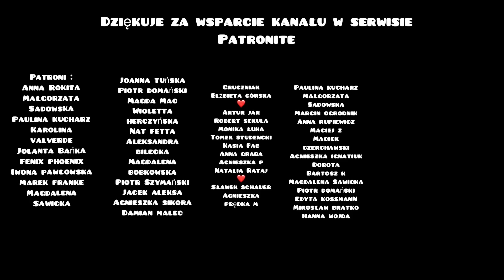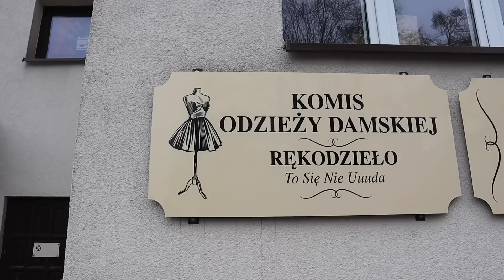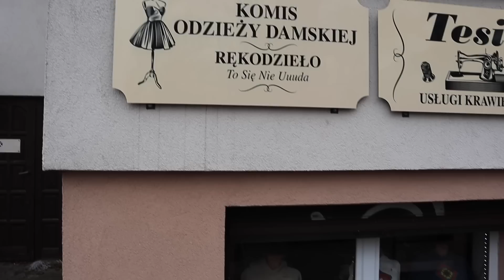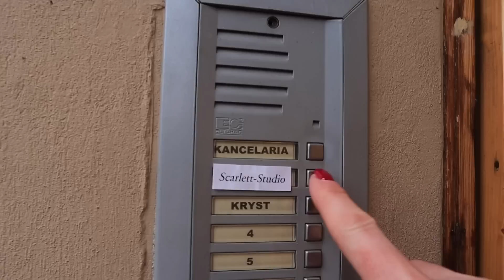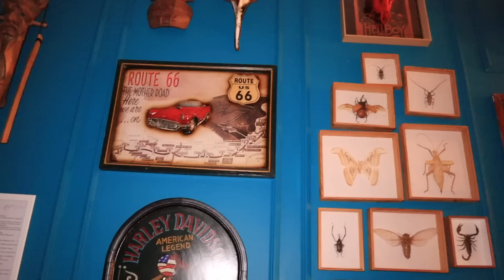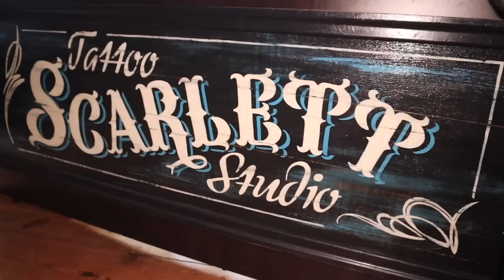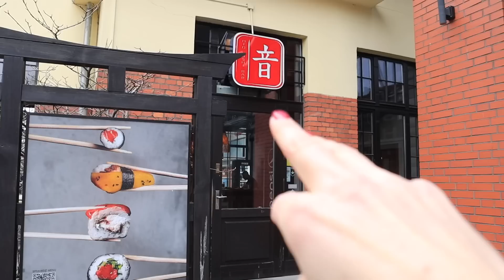vlog Czy ktoś mnie zawiódł? Dzień kobiet -tatuaż, fryzjer, sushi ;)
✅Moje rękodzieło. Zapraszam tymczasowo na mój Olx✅

Najlepiej napisz najpierw wiadomość na Olx :)

Adres mojego sklepu: Marii Skłodowskiej Curie 10/4 Bydgoszcz

Studio tatuażu